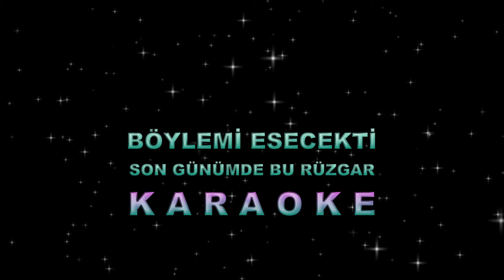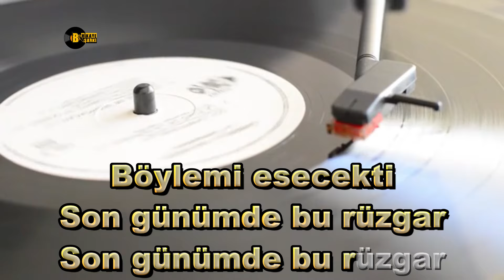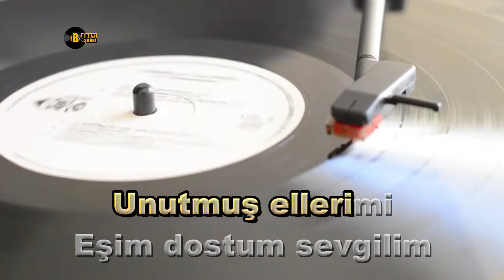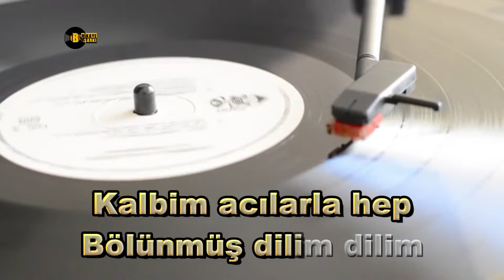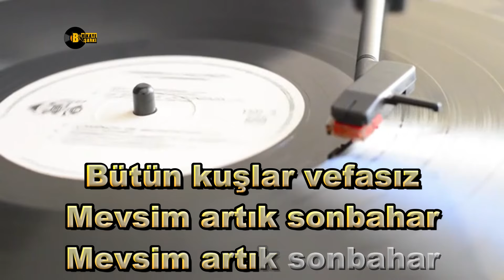Böylemi Esecekti Son Günümde Bu Rüzgar - KARAOKE - TSM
Böyle mi esecekti son günümde bu rüzgar
Bütün kuşlar vefasız mevsim artık sonbahar
Unutmuş ellerimi eşim, dostum, sevdiğim
Kalbim acılarla hep bölünmüş dilim dilim

Beste       : Teoman Alpay
Güfte       : Teoman Alpay
Makam   : Hüzzam
Usül         : Düyek